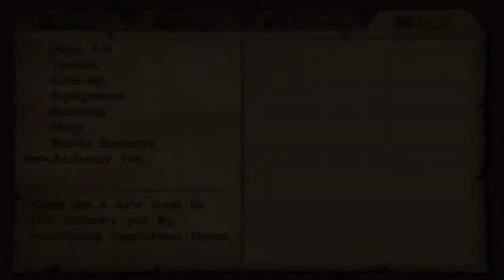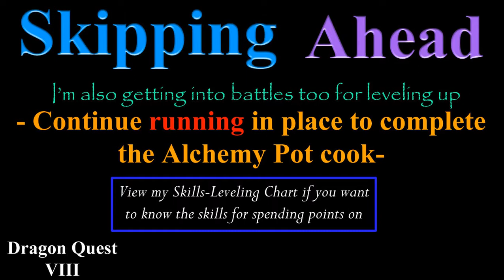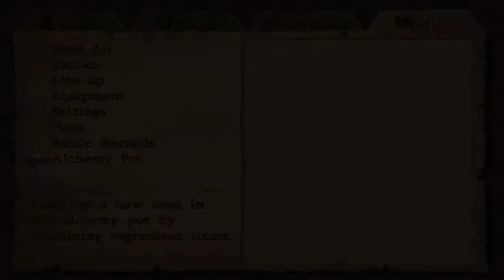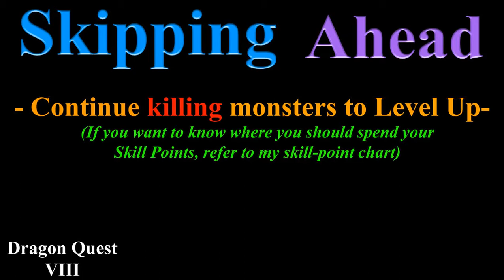Dragon Quest 8: P26: Peregrin Quay P6: Last Alchemy Here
Part 6 of 7 for Peregrin Quay, before I move on to other places.  I do the last possible "good" alchemy in this place all the while I level grind at the same time.